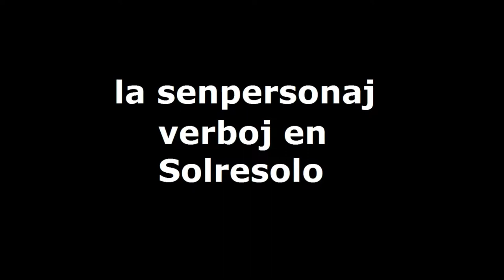la senpersonaj verboj en Solresolo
Jen la oka leciono de Solresolo.